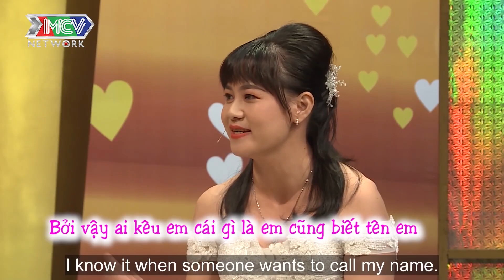Anh chồng CAY CÚ tố VỢ lớn hơn 2 TUỔI nhưng vẫn Nằm Dưới, mà cứ đòi làm CHỊ người khác 😂